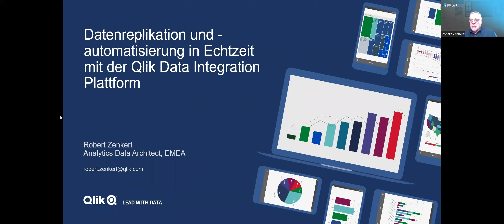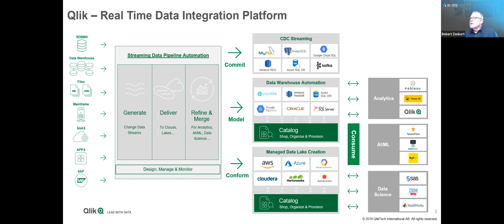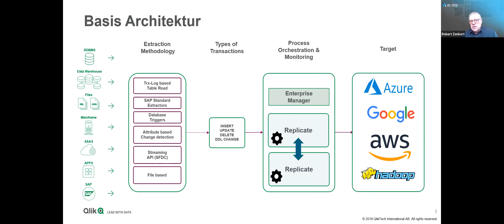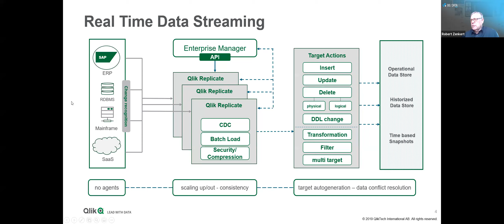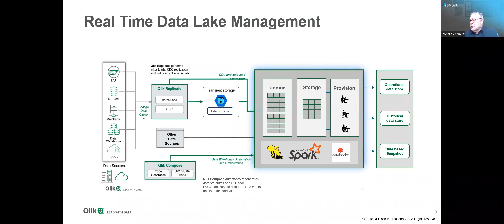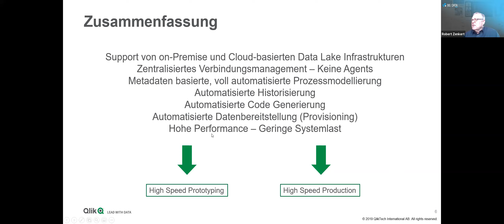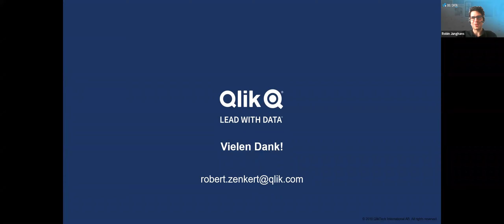Qlik @ ScaleUp360° Big Data - TechTake Datenreplikation und -automatisierung in Echtzeit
Datenreplikation und -automatisierung in Echtzeit mit der Qlik Data Integration Plattform!

Die meisten Unternehmen arbeiten heute mit zahlreichen Plattformen und Datenbanken für die verschiedenste Geschäftsvorgänge, Anwendungen und Analysen. In dieser heterogenen Umgebung die Daten immer verfügbar zu machen ist oft eine Herausforderung und kann komplex und zeitaufwändig sein.

Erfahren Sie, wie Sie diese Herausforderung bewältigen – mit einer einheitlichen Plattform, die das Replizieren, Synchronisieren, Verteilen, Konsolidieren und Erfassen von Daten zwischen allen namhaften Datenbanken und Data Warehouses ermöglicht.

Am Beispiel von Regressionsanalysen zeigen wir Ihnen, wie Sie anhand von historischen Daten Vorhersagen für zukünftige Entwicklung treffen und so z.B. Wartungsplanungssysteme besser unterstützen können. Die Qlik Data Integration Plattform erweitert die Batch-orientierte Datenerhebungsmethodik um real-time-Fähigkeiten, mit der Sie on-Premise-generierte Daten in Höchstgeschwindigkeit auf Cloudplattformen zur weiteren Verwendung transportieren.